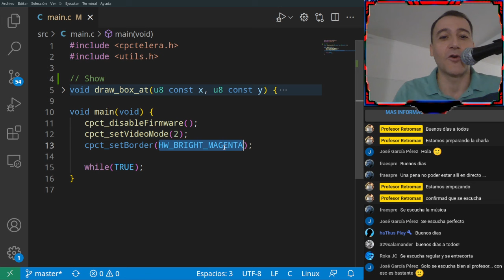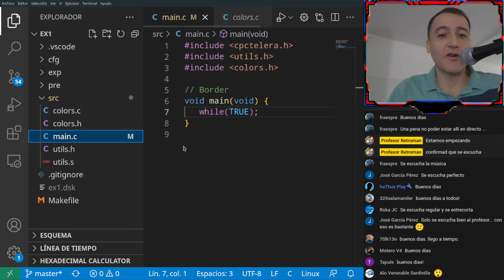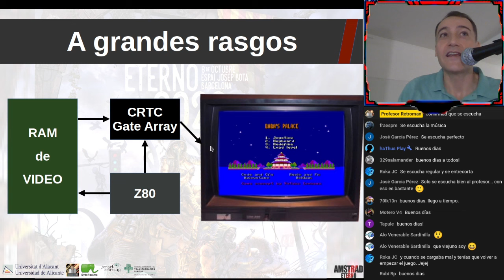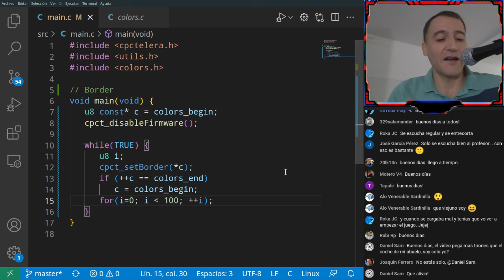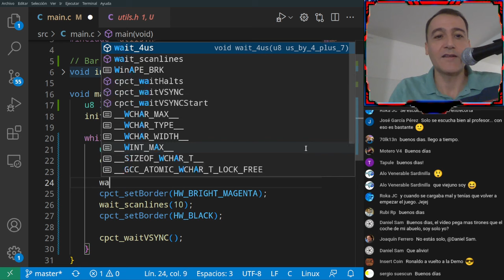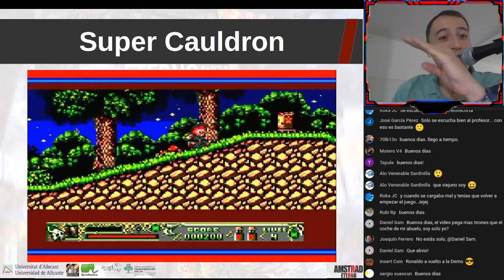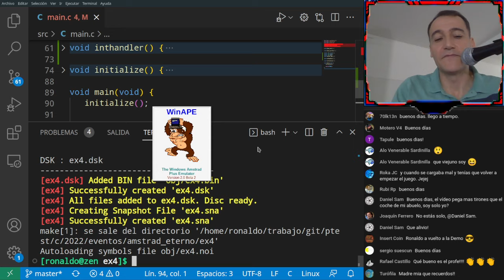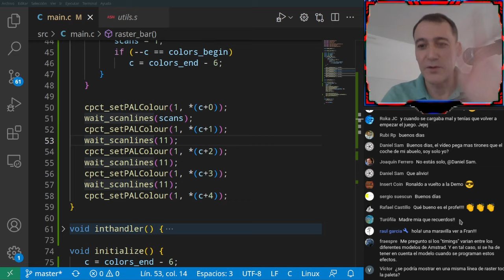Programa en C: Efectos de Raster con CPCtelera ( Charla Amstrad Eterno 2022 )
Explicamos qué son los efectos de raster. Destacamos:
 - Cómo tener más colores en pantalla
 - Cómo mostrar múltiples modos de vídeo simultáneos
 - Cómo hacer efectos gráficos en bordes y fondos

Vemos ejemplos de juegos que usan estos efectos y programamos juntos algunos de ellos en versión sencilla, en lenguaje C, en CPCtelera.

Aprenderemos cómo funciona el monitor, en concreto el mecanismo del tubo de rayos catódicos (raster scan). También aprenderemos cómo el Amstrad controla ese mecanismo desde su chip controlador CRTC, y cómo podemos aprovechar eso para crear los efectos gráficos que veremos.

Usamos la máquina virtual de VirtualBox de CPCtelera 1.5 ), con esta configuración
- Linux Manjaro XFCE 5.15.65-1 x86_64
- CPCtelera 1.5 dev (23/09/2022)
- Visual Studio Code 1.71.0
- RGAS 1.2.5